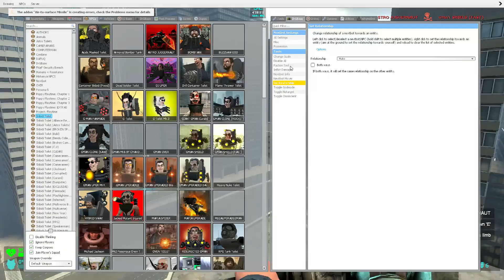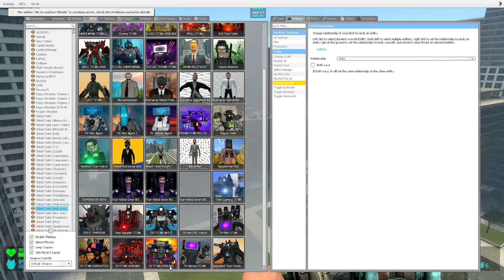EVOLUTION OF NEW ASTRO SCIENTIST SKIBIDI TOILET In Garry's Mod!